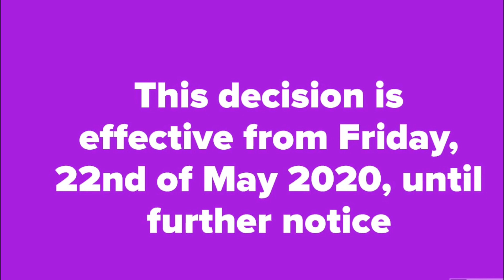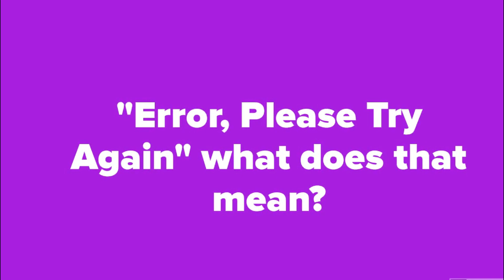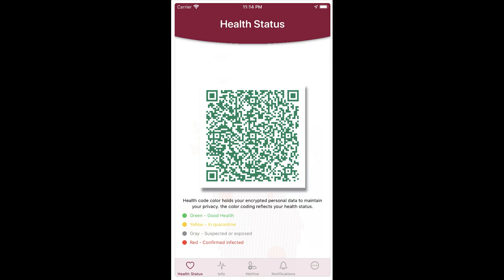EHTERAZ APP MANDATORY IN QATAR | STEP BY STEP ON HOW TO REGISTER TO EHTERAZ APP | COVID-19 TRACKER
All Citizens & Residents in Qatar are obligated to install the ETHERAZ application on smartphones when leaving the house for any reason.

This decision is effective from Friday, 22nd of May 2020.

In case of non-compliance, the penalties will be applied to the violator by imprisonment for a period not exceeding three years and a fine not exceeding 200,000 Qatar Riyals or one of these two penalties.